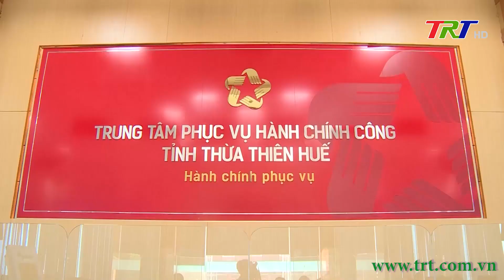Thừa Thiên Huế tăng tốc thực hiện các mục tiêu phát triển KT-XH năm 2024